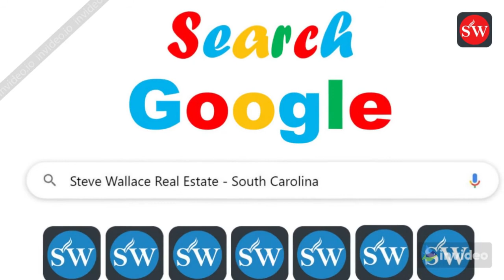Steve Wallace Bluffton South Carolina Real Estate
Steve Wallace Bluffton South Carolina real estate. Steve Wallace Bluffton South Carolina real estate listings and home sales online now!

Bluffton | Hilton Head Island | Latitude Margaritaville | Okatie | Sun City Hilton Head | + Areas Beyond